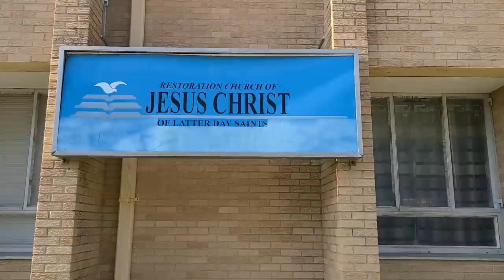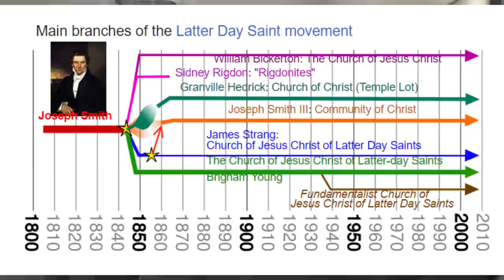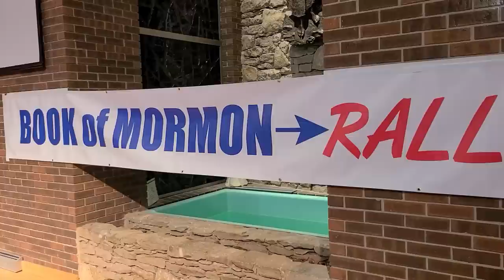📣 Latter Day Saint Churches UNITE for Book of Mormon Rally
One of the most intriguing visits during 52in52 was to Independence, Missouri. In Latter-day Saint theology, Joseph Smith received a revelation from God in 1831 that PINPOINTED a plot of land that would serve as a gathering place for Jesus Christ's second coming. This was to be the New Jerusalem, or Zion. Plans were made to build a temple in this spot, however, the then-governor of Missouri executed an extermination order to KILL Latter-day Saints if they didn't leave the state. So they did.

Not long after, Joseph Smith was killed and it resulted in a succession crisis of authority in the LDS movement.

One area of contention was the land Joseph Smith earmarked for Christ's return. One of the leaders who vied for control was Granville Hedrick, who returned to purchase the land in 1867 and established the Church of Christ. Though small, they tried to build the temple in the 1930's until the Great Depression foiled their plans. It's been a grassy "Temple Lot" ever since and the church will NOT sell it.

Well, SEVERAL Latter-day Saint spin-off churches (miniscule to the much larger Church of Jesus Christ of Latter-day Saints based in Utah) have also centered their headquarters near the surrounding Temple Lot area in preparation of the last days.

I wanted to visit at some point again to learn more.

Well, this past spring, an unusual invitation was sent my way.

I received a phone call from Patrick McCay (@patrickmckaysr8025). He's an apostle (though he stresses it's only a title) of the Joint Conference of Restoration Branches. He's been orchestrating dialogue among various branches and heard about 52in52.

He invited me (plus, Steven Pynakker from @MormonBookReviews) to attend and briefly speak from a respectful Protestant perspective at a Book of Mormon Rally. It would feature talks from several members of other Restoration branches for a two-night event. Not only that, but he invited me into his home for church alongside Steve, BYU professors with Scripture Central, and other members of Restoration churches.

I made the visit last month. Here's a brief glimpse into what happened.

⛪ 52 Churches in 52 Weeks is a weekly spiritual series that worships at different churches throughout the United States.

▶️ Timestamps:
0:00 Independence
0:31 Revelation for Zion
3:30 Patrick McCay
5:02 Book of Mormon Rally
6:23 "Upon This Rock, I Will Build My Church"
12:10 Symposium
13:34 Roundtable
15:46 Rally
18:41 Home Church
20:41 Planting Seeds

📚 Read "52 Churches in 52 Weeks" by David Boice on Amazon: